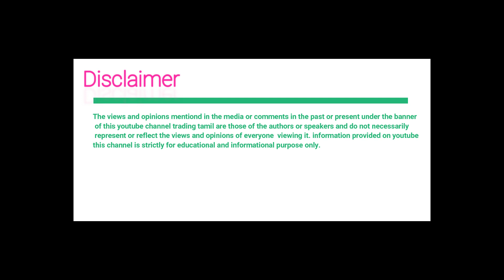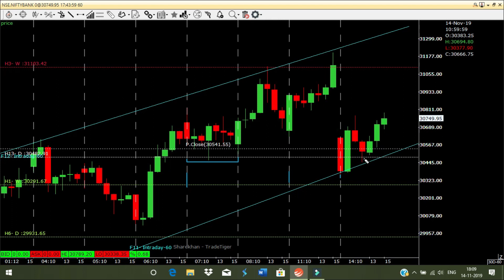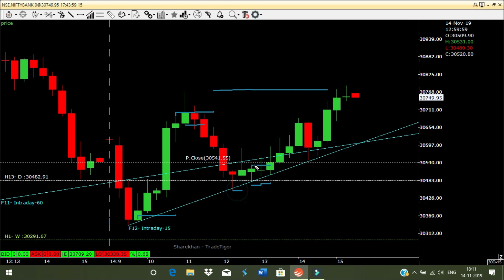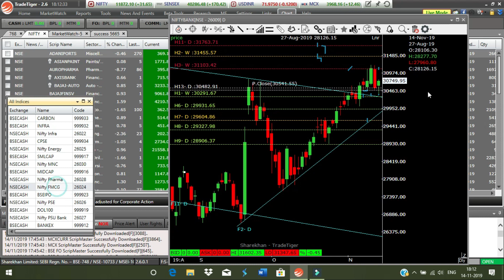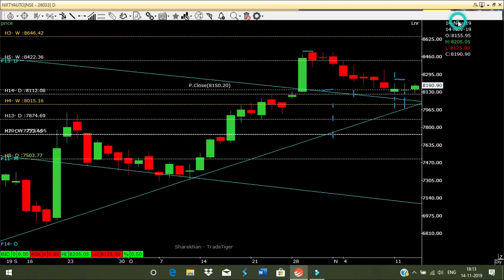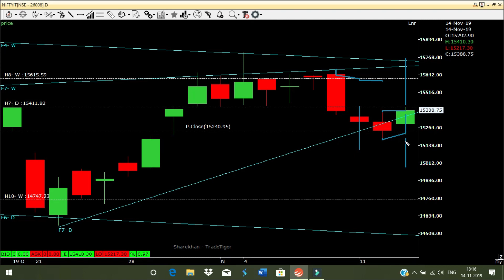நாளைக்கு எப்படி டிரேடிங் செய்வது NIFTY & BANK NIFTY'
HOW TO TRADE NIFTY & BANK NIFTY 15/11/2019